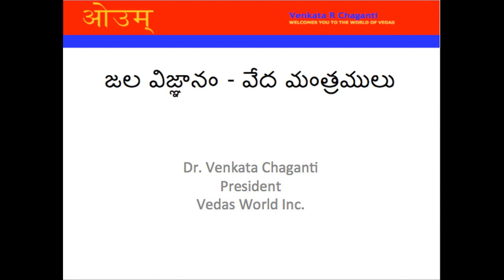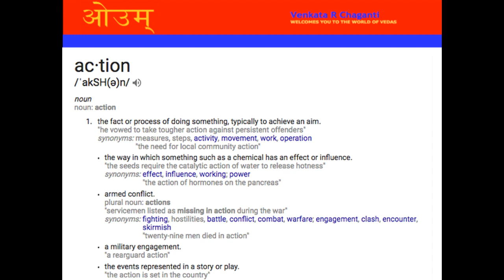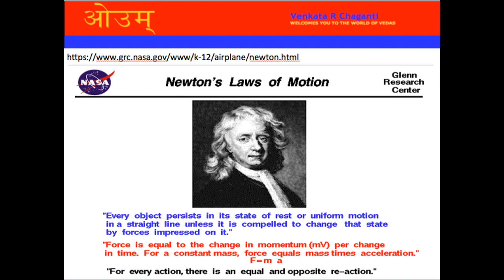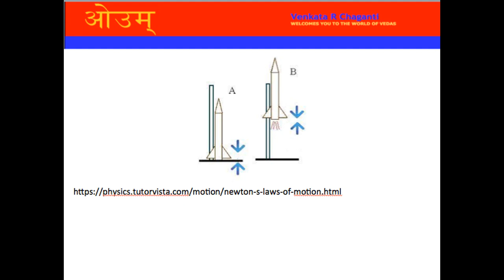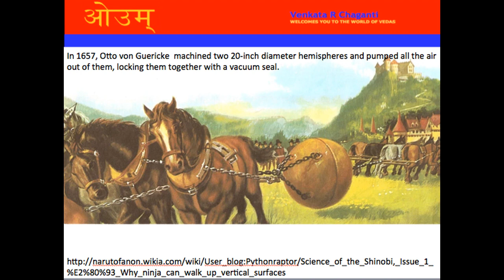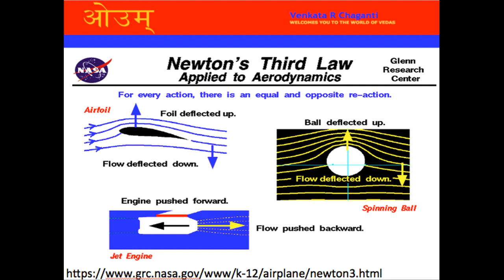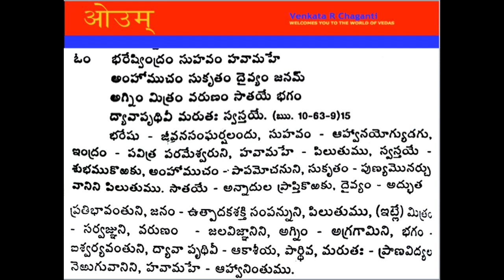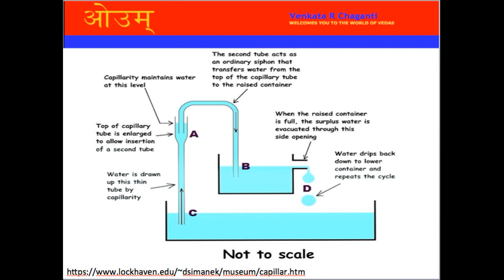జల విజ్ఞానం - వేద మంత్రములు - Science in Vedas - Part - 9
జల విజ్ఞానం - వేద మంత్రములు